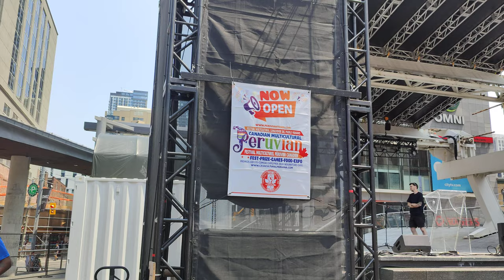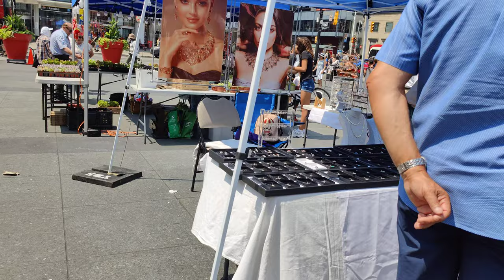peru event at dundas square toronto